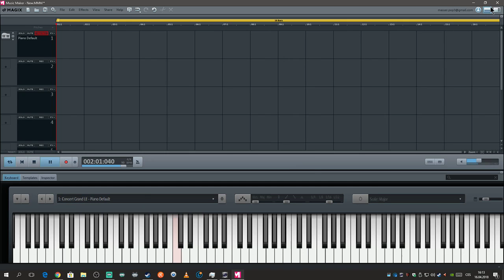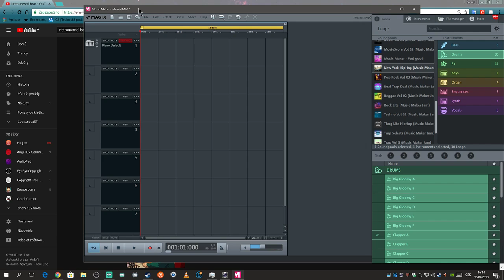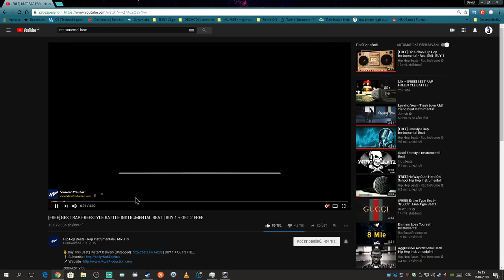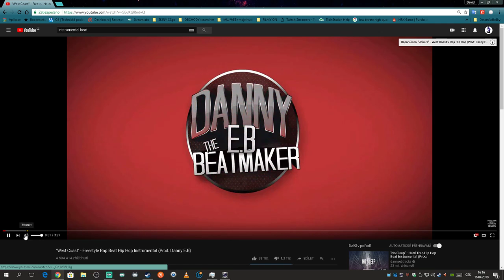POKUS O A PRO VAS SONG/TEXT/fuck/PRACE a jine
je těžke udělat song a to bez textu když vás v praci sežere jeden Blb.Plus pokus o jine a to v premieře ++ pokusy i o vlastní hudbu .)

📌Pc SESTAVA:
📌ASUS H110M-K DESKA
📌Procesor INTEL CORE i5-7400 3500 GHz v turbu
📌12GB RAM
 📺Featured video📺